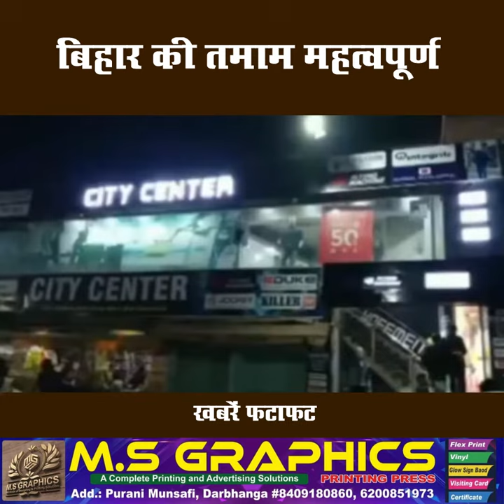बिहार की तमाम महत्वपूर्ण खबरें फटाफट | 09.03.2022